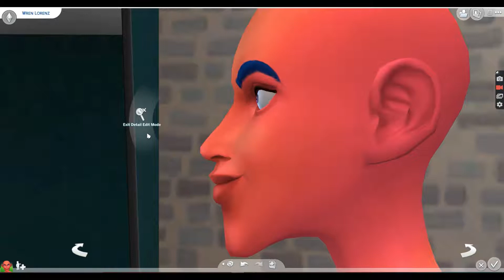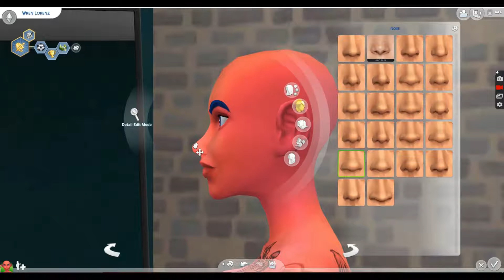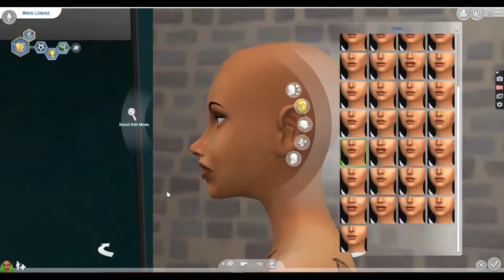Sims 4 CAS| Ugly to Beauty Challenge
Thanks!!